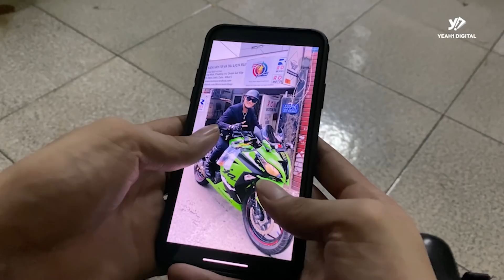GIÚP ĐỠ EM NHỎ MỒ CÔI GIỮA ĐẠI DỊCH COVID, ANH ÁO ĐEN PHẢI BÁN..."CẢ GIA TÀI" - Anh Áo Đen 153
AnhAoDen153 GIÚP ĐỠ EM NHỎ MỒ CÔI GIỮA ĐẠI DỊCH COVID, ANH ÁO ĐEN PHẢI BÁN..."CẢ GIA TÀI" - Anh Áo Đen 153